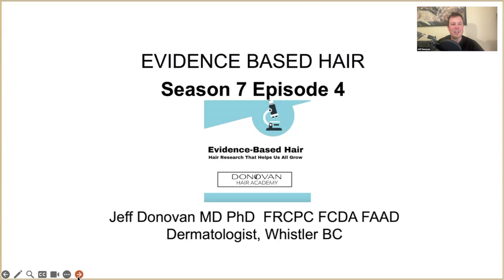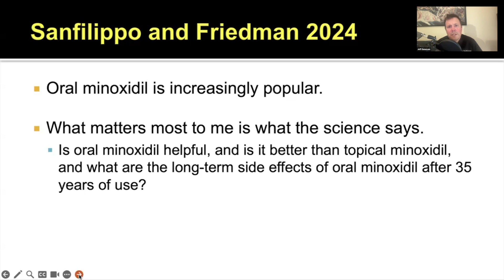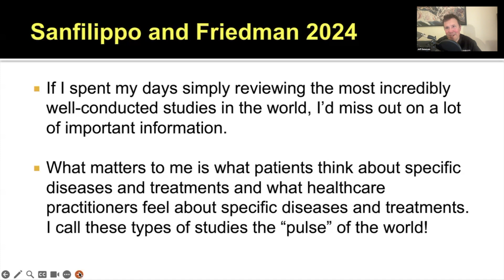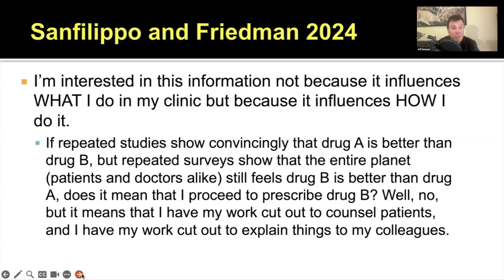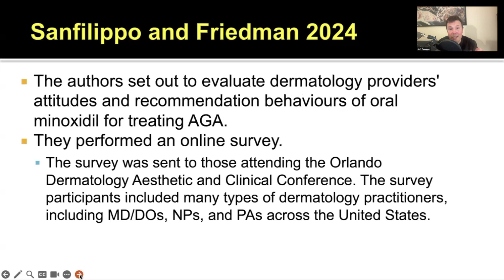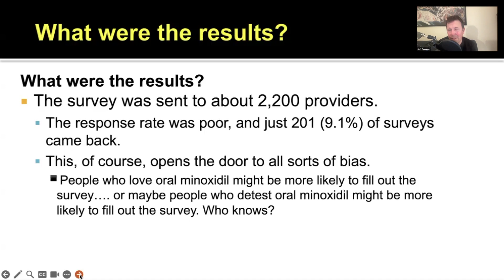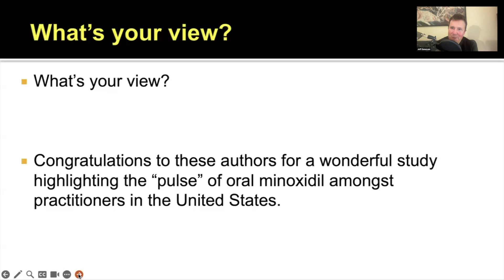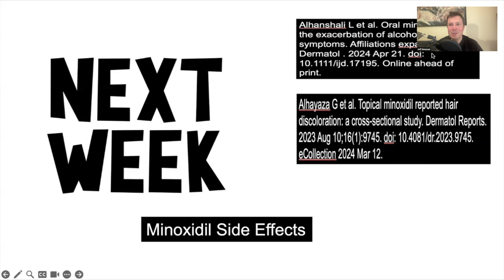Season 7, Episode 4 (Practitioner Views of Oral Minoxidil)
The Evidence Based Hair Podcast was created by dermatologist & hair loss specialist Dr Jeff Donovan to highlight new, hot off the press, world-class research in the field of hair loss. The podcast was created for hair loss practitioners around the world who care for patients with all different types of hair loss. Each week, different hair loss research topics are covered in the podcast including new research related to androgenetic alopecia, alopecia areatea, telogen effluvium, traction alopecia, tinea capitis, trichotillomania, chemotherapy induced hair loss, lichen planopilaris, frontal fibrosing alopecia, dissecting cellulitis, folliculitis decalvans, discoid lupus, central centrifugal cicatricial alopecia, erosive pustular dermatosis. and a whole lot more.

STUDIES REFERENCE IN THIS WEEK'S EPISODE

Eric Sanfilippo and Adam Friedman. Survey of Dermatology Practitioners' Opinions and Prescribing Habits of Oral Minoxidil for the Treatment of Androgenetic Alopecia. J Drugs Dermatol . 2024 Mar 1;23(3):136-140. doi: 10.36849/jdd.7519